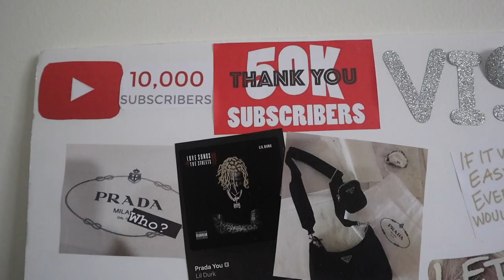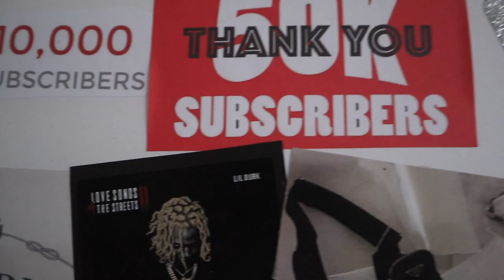Thank you for 10k!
So grateful for each and every one of you who have supported my journey this far. As a treat I did buy myself a Prada bag and took you guys along with me! We played games, had cash prizes, it was fun and you don't wanna miss the next one. Love you guys!

0:00-14:00 Live 10k watch Party
14:01-16:50 Buying my Prada bag!

Age: 22
Camera: Canon M50, My iPhone
Edit: Final Cut Pro X